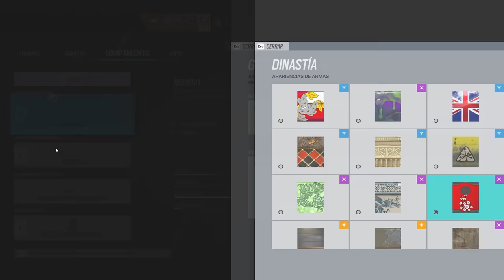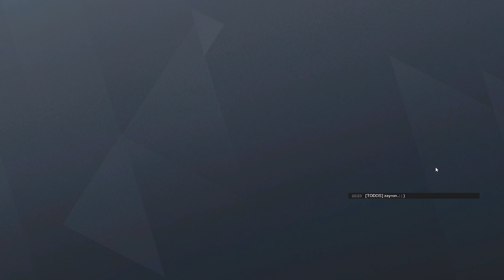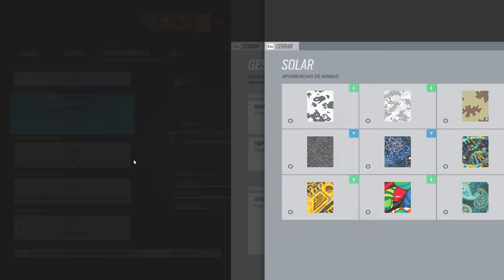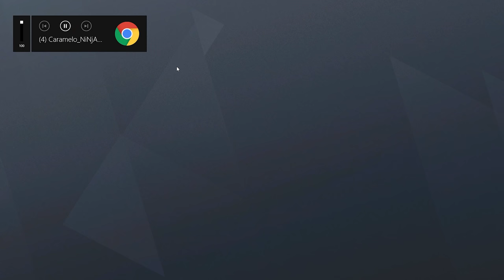💎"La RANKED MAS DIFICIL" RAINBOW SIX SIEGE | Demon Veil | Pablotas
👉En este Gameplay de Rainbow six siege en Demon Veil: "La RANKED MAS DIFICIL"

► ¡Sígueme!